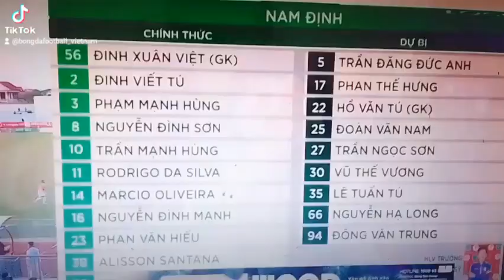Hà Tĩnh Vs Nam Định :trận đấu kịch tính , rượt đuổi tỷ số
như vậy , chủ nhà Hà tĩnh giành chiến thắng 3-2 trước đội khách Nam Định